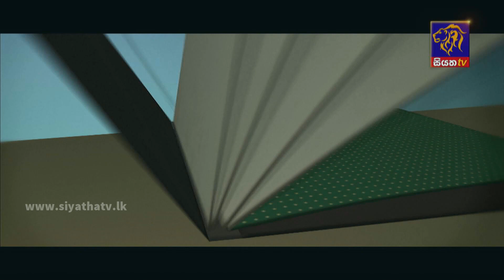ආදරය කළ සිතින් වෛර කරන්නට යොමුවන්නේ ඇයි? I ආදරණීය ජීවිතය | 24 - 01 - 2023